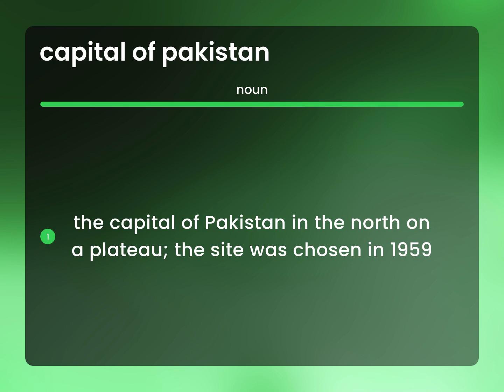Capital of pakistan — CAPITAL OF PAKISTAN meaning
Definition of CAPITAL OF PAKISTAN

Susan Miller (2023, April 28.) What is Capital of pakistan meaning?